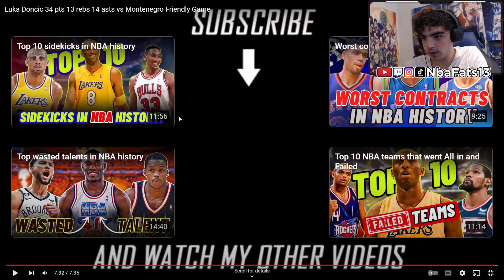LUKA GAME WINNER OVER VUC! Luka Doncic 34 pts 13 rebs 14 asts vs Montenegro Friendly Game | REACTION